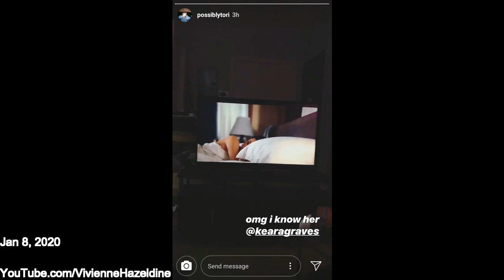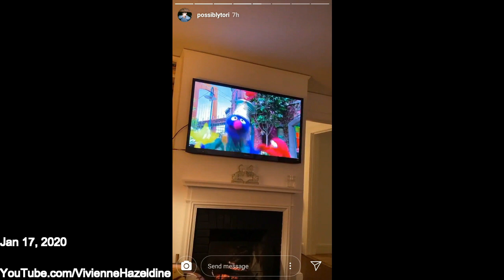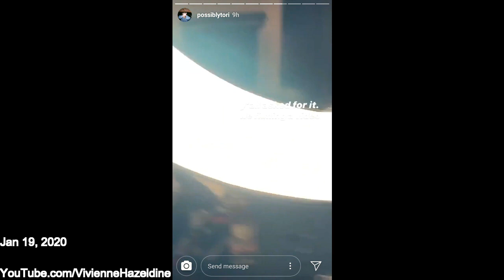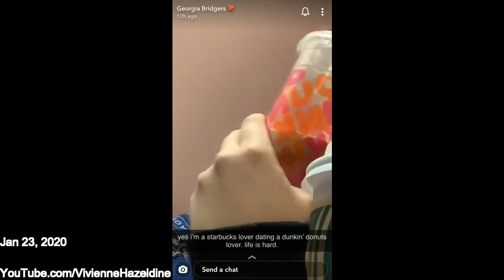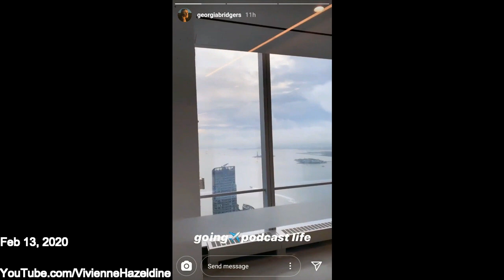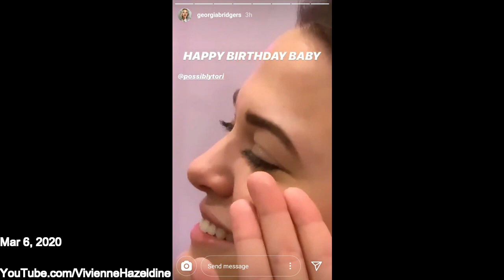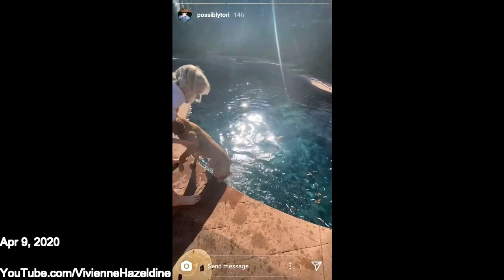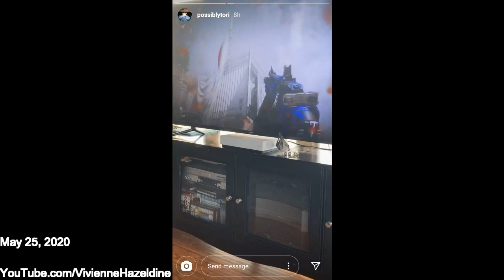Georgia & Tori #5 21th Birthday